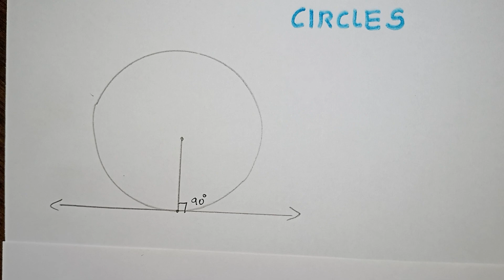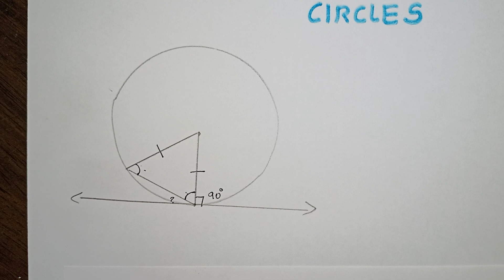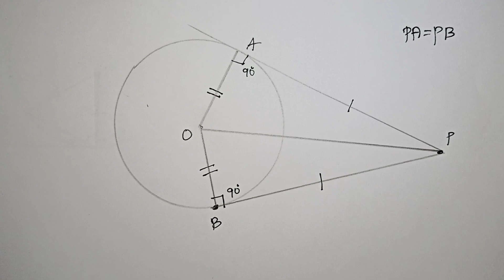Circles Class 10 Concept In Tamil / Trigonometry / CBSE / NCERT / Kalvikan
Trigonometry in Tamil / Circles Class 10 Introduction in Tamil / CBSE Class 10 Circles Concept / ncert /Kalvikan/ Tangent to a Circles / circles Theorem in Tamil  / Kalvikan